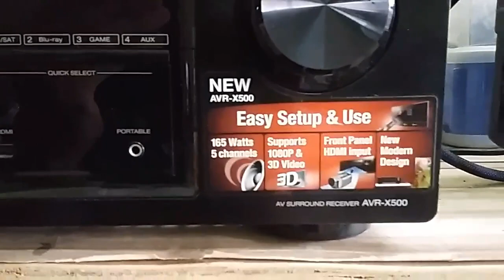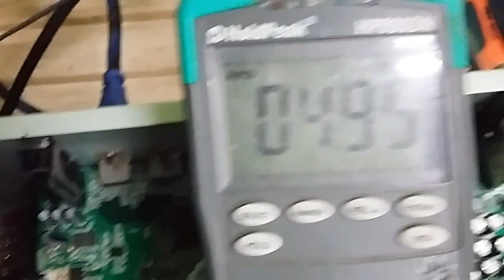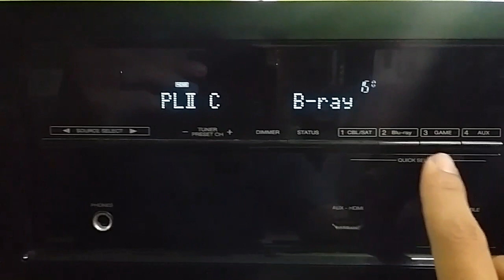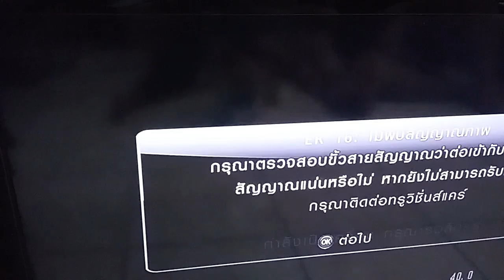วืธีแก้ไข ซ่อมเครื่องเสียง Denon AVR-X500 อาการรับสัญญาณ HDMI ไม่ได้ และ HDMI mornitor no output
วีดีโอนี้เป็นแนวทางการซ่อมเครื่องเสียงบ้าน หวังว่าคงเป็นประโยชน์สำหรับผู้ที่เริ่มหัดซ่อมเครื่องเสียงครับ